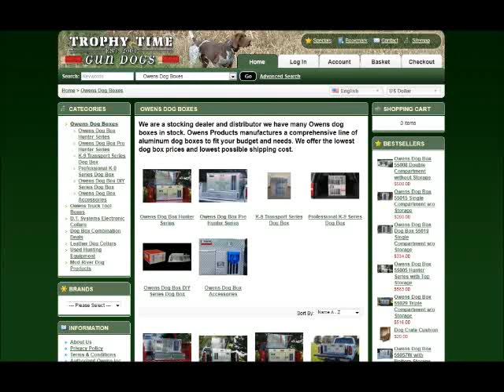DT Systems Electronic Collars